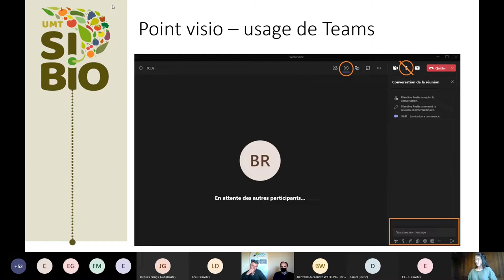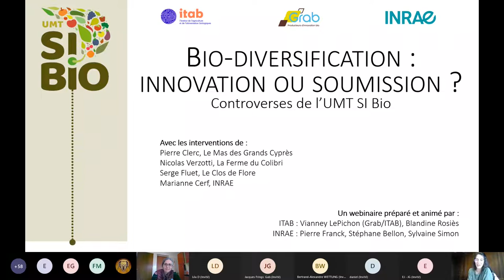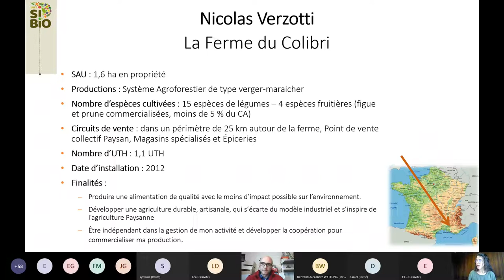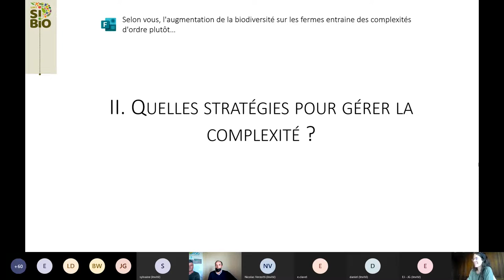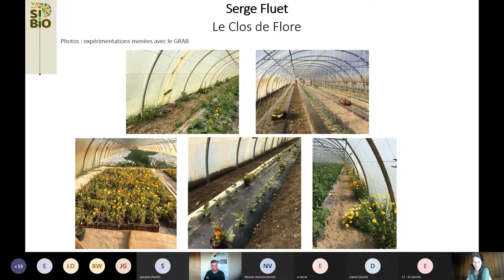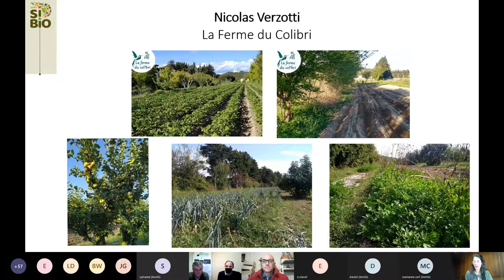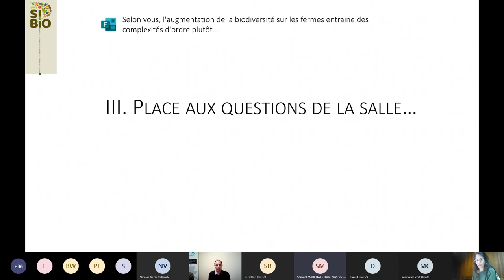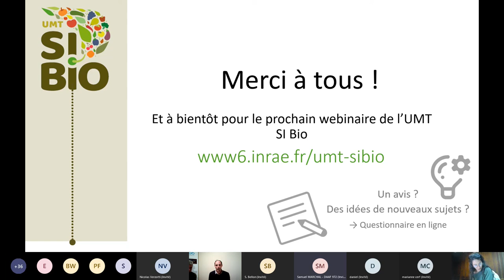UMT SiBio / Biodiversification : Innovation ou soumission ?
Si diversifier les systèmes et s'appuyer sur la biodiversité pour produire permet de tendre vers plus de durabilité, tout ne semble pas toujours facile pour les agriculteurs... Quels impacts cette complexification des systèmes horticoles peut-elle avoir sur le métier d'agriculteur ? Comment certains se sont-ils adaptés pour surmonter ces difficultés ?
Echanges avec des agriculteurs et des chercheurs lors de la 2ème controverse proposée par les membres de l'Unité Mixte Technologique Systèmes Innovants Bio en février 2022

Times codes :
0:00 Introduction
8:30 Témoignage Nicolas Verzotti : la ferme Colibri
15:30 Témoignage Serge Fluet : Le clos de Flore
19:30 Témoignage Pierre Clerc : Le mas des grands cyprès
25:00 Quelles stratégies pour gérer la complexité ?
50:00 Échanges avec les participants